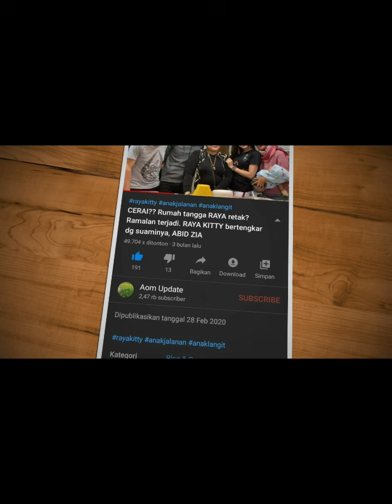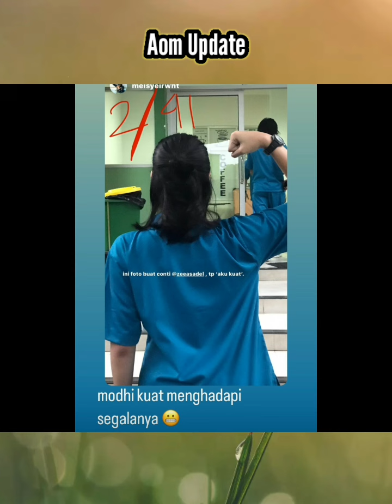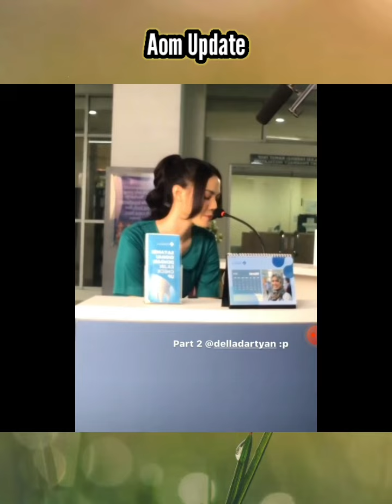dibalik layar kelakuan kocak pemain sekotengs.. zee, abidzar, gino, arbani dan adipati..